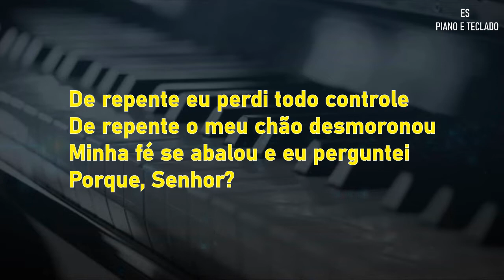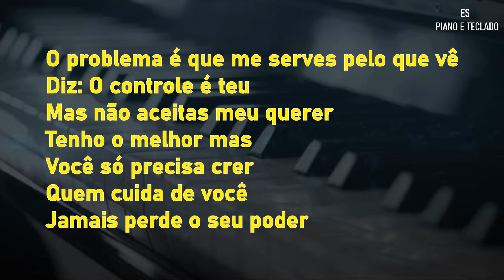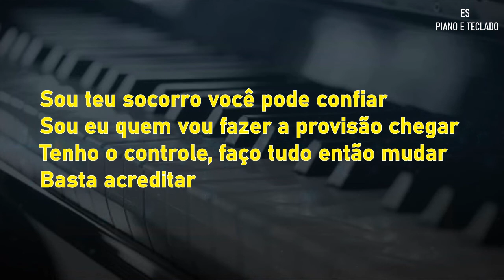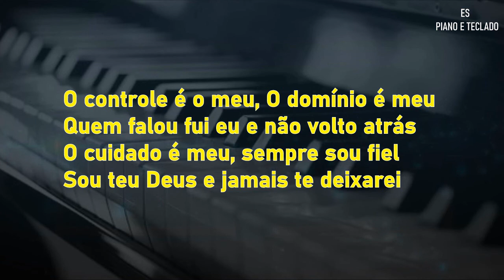O Controle é Meu [ PLAYBACK LEGENDADO ] Nathália Braga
▷ LETRA
 O Controle é Meu
Compositor:  Nathalia Braga e Ederson de Paula

De repente eu perdi todo controle
De repente o meu chão desmoronou
Minha fé se abalou e eu perguntei
Porque, Senhor?
Porque o mal passou e levou minha alegria
O que era festa em lamento se transformou
E eu pergunto angustiado e abatido: porque, Senhor?

O porque podes não entender agora
O domínio da tua vida, tudo é meu
Os meus caminhos são mais altos do que os seus
E os meus pensamentos bem mais altos do que seus
O problema é que me serves pelo que vê.
Diz: O controle é teu mas não aceitas meu querer
Tenho o melhor mas você só precisa crer
Quem cuida de você jamais perde o seu poder.

O controle é o meu, O domínio é meu
Quem falou fui eu e não volto atrás
O cuidado é meu, sempre sou fiel
Sou teu Deus e jamais te deixarei

Te levanto agora filho desse chão
Te sustento com a destra da minha mão
Sou o teu Deus e não te desamparo não
Não há o que temer

Sou teu socorro você pode confiar
Sou eu quem vou fazer a provisão chegar
Tenho o controle, faço tudo então mudar
Basta acreditar